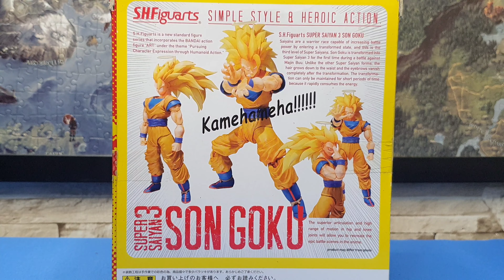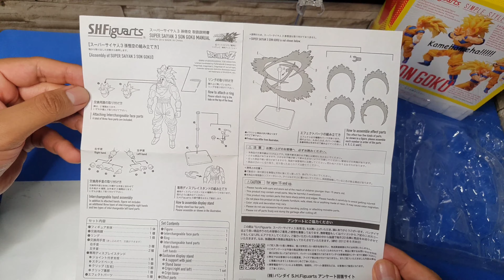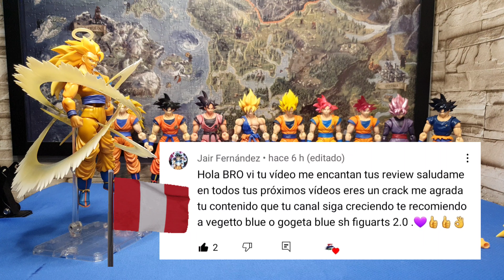Goku Super Saiyajin Fase 3 Ver 1.0 (2012) | ¿Es el peor Goku? | S.H.Figuarts BANDAI Unboxing+Review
Goku Super Saiyajin Fase 3 Ver 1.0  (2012) | ¿Es el peor Goku? | S.H.Figuarts BANDAI Unboxing + Review en Español Latino

Gracias!